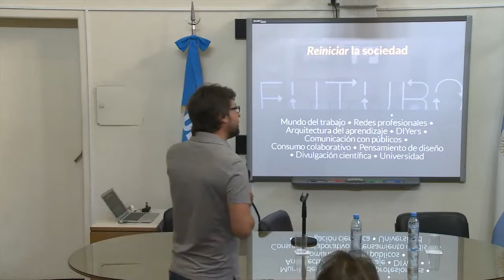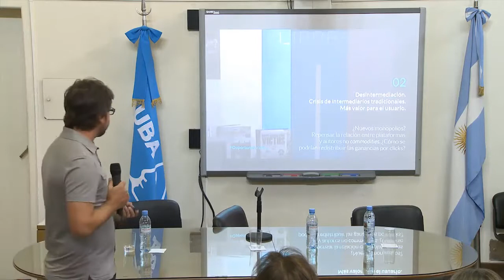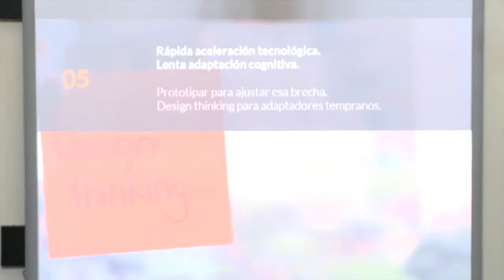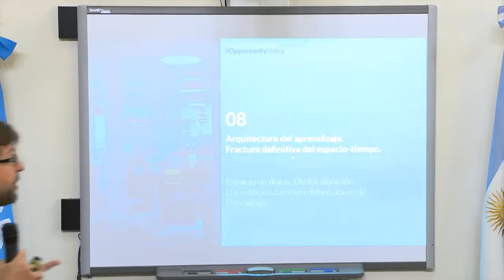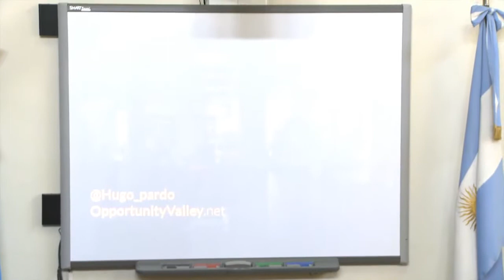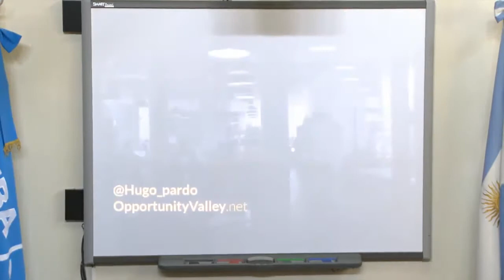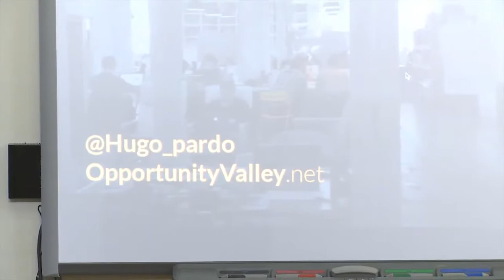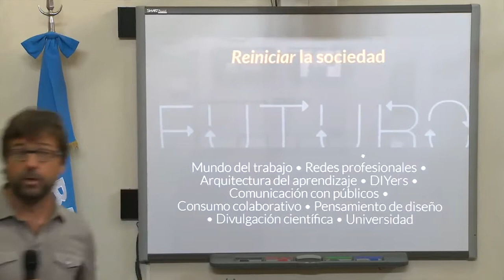Lecciones aún no aprendidas de Treinta Años de Contracultura Digital” por Hugo Pardo Kukli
Conferencia del Dr. Hugo Pardo Kuklinski en el marco del Programa la Universidad de Buenos Aires para el Siglo XXI. Presentación de la Secretaria de Asuntos Académicos, Prof. ía Catalina.

Presentación del libro Opportunity Valley. Lecciones aún no aprendidas de treinta años de contracultura digital, de Hugo Pardo Kuklinski. OpportunityValley. Lanzamiento en AppStore, plataform.

Fragmento del segundo panel del Programa la Universidad de Buenos Aires para el Siglo XXI, “Lecciones aún no aprendidas de Treinta Años de Contracultura Digital”, por Hugo Pardo Kuklinski.